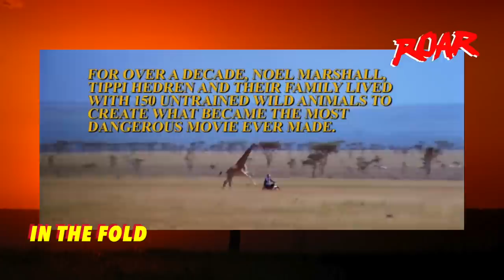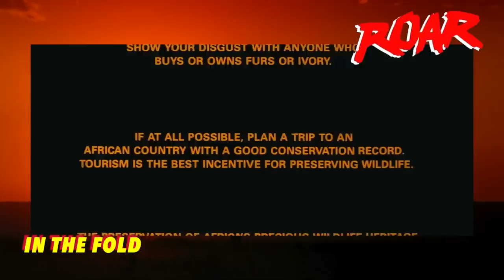ROAR (1981) - The Most Dangerous Movie Ever Made! - In the Fold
Roar (1981) might just be the most dangerous movie ever made. Mike and Echo take an in depth look into this insane family adventure film starring Tippi Hedren (The Birds) and her husband Noel Marshall.  This movie has the reputation of being the most dangerous movie ever made.  It has lion attacks, maulings, and lots of other big cats attacking each other. As far as B-movies go, this a gem.  Spoilers galore in this horror show.

In the Fold is a film, movie, flick review show hosted by indie filmmakers and crew members. Suggest movies for us to review in the comments below. We review the old, the new, the obscure.

In the Fold - Ep. 6: Roar (1981) - The most dangerous movie ever made!